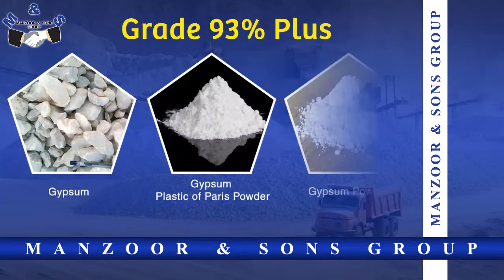Manzoor and Sons Mineral Exporter